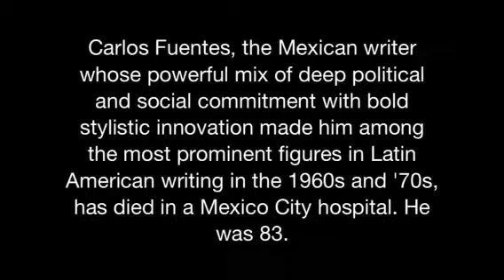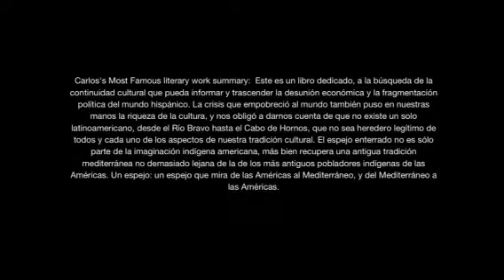Carlos Fuentes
Song by: Norah Jones " Don't know why"